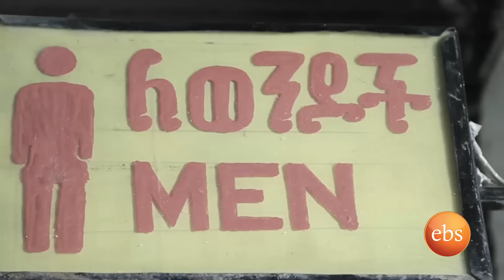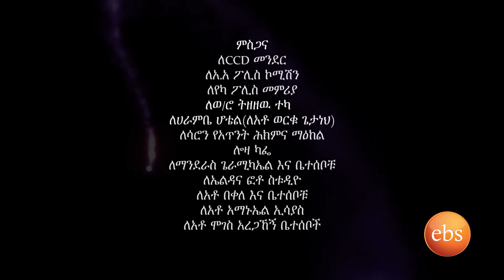Bekenat Mekakel Season 1 - Ep 55